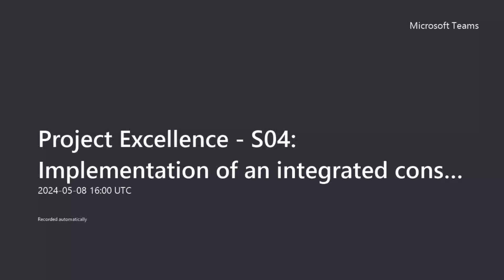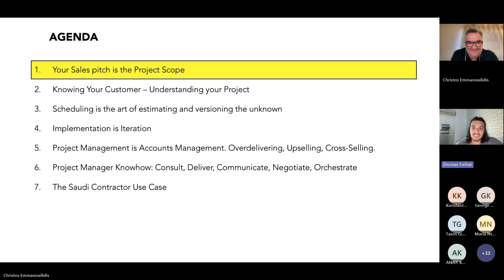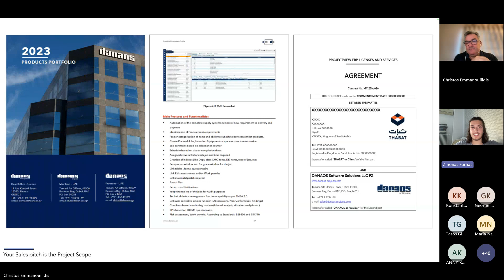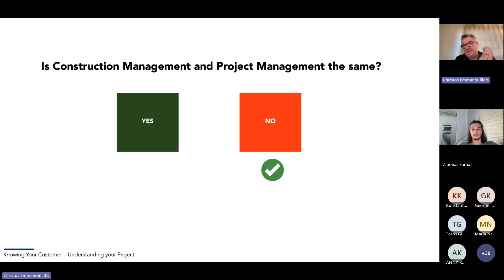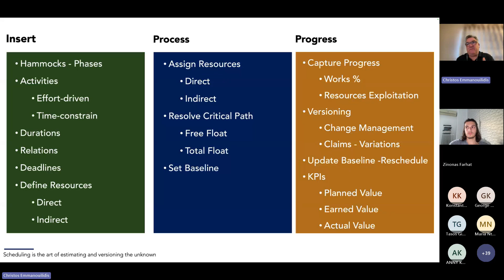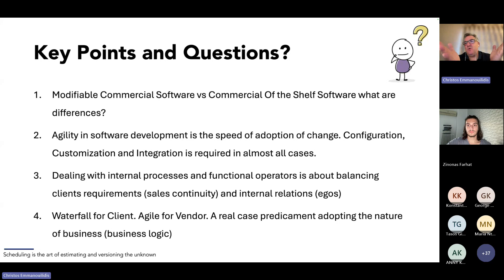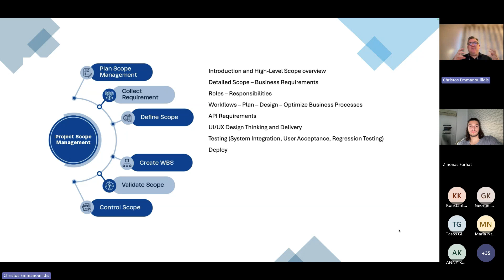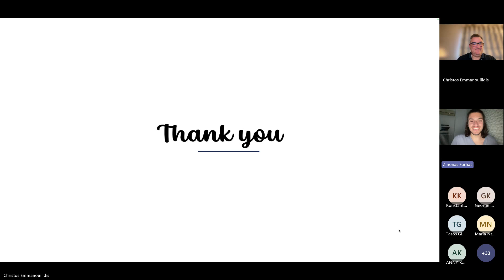Building Project Excellence Ep04 Implementation of an integrated construction ERP system in KSA